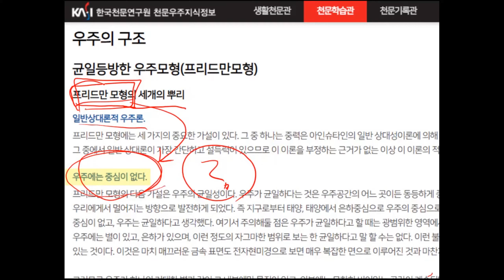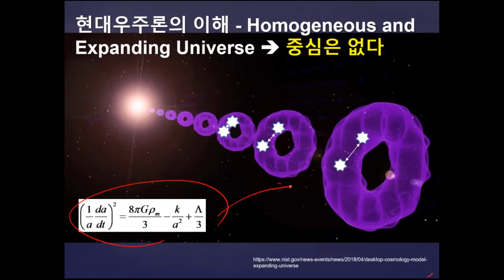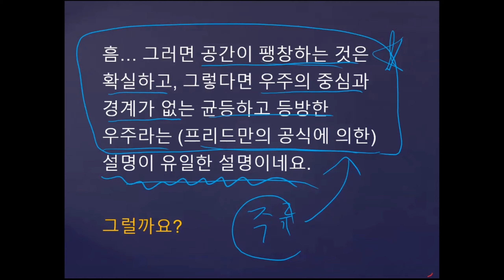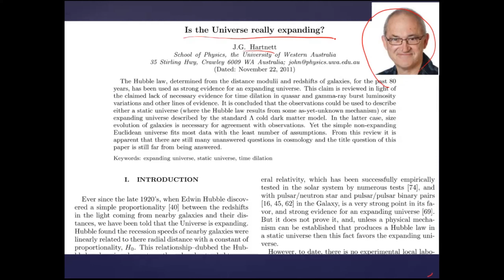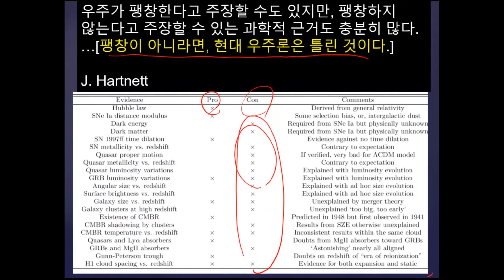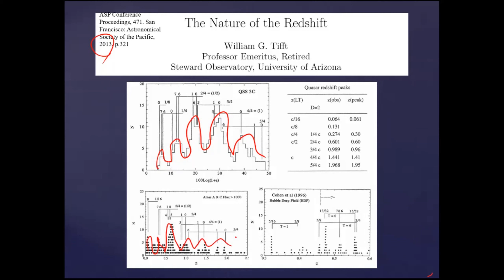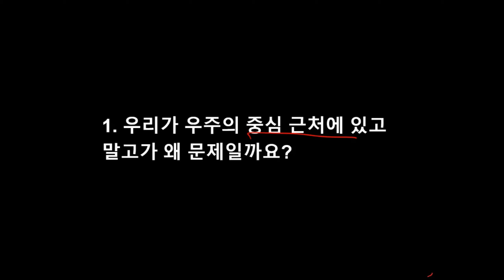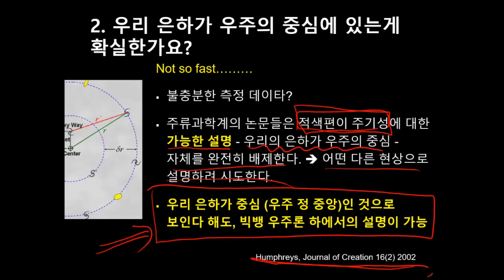우주와 시간 13 - 은하의 배열의 주기성, 그 의미는?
성경적 창조신앙을 어떻게 회복하고 확신할 수 있으까요? 창세기에 답이 있습니다.

최근 한국교회에는 성경말씀을 진화론에 꿰어 맞춘 유신진화론을 주장하고 지지하는 사람들이 점점 많아지고 있습니다. 그 이유는 진화론이 과학적으로 증명되었다고 믿기 때문입니다. 그러나 진화론은 '하나님께서 태초에 천지를 만드셨다'는 기독교 신앙의 첫 번째 명제와 어긋날 뿐만 아니라, 과학적으로도 문제가 많은 이론입니다.

골 1장 15그는 보이지 아니하시는 하나님의 형상이요 모든 창조물보다 먼저 나신 자니 16만물이 그에게 창조되되 하늘과 땅에서 보이는 것들과 보이지 않는 것들과 혹은 보좌들이나 주관들이나 정사들이나 권세들이나 만물이 다 그로 말미암고 그를 위하여 창조되었고 17또한 그가 만물보다 먼저 계시고 만물이 그 안에 함께 섰느니라 18그는 몸인 교회의 머리라 그가 근본이요 죽은 자들 가운데서 먼저 나신 자니 이는 친히 만물의 으뜸이 되려 하심이요 19아버지께서는 모든 충만으로 예수 안에 거하게 하시고 20그의 십자가의 피로 화평을 이루사 만물 곧 땅에 있는 것들이나 하늘에 있는 것들을 그로 말미암아 자기와 화목케 되기를 기뻐하심이라

또한, 성경의 창세기 1장을 설화, 비유나 구조가설로 보지 않고, 있는 말씀 그대로 받아들이려면, 연대의 문제가 설명되어야 합니다. 예를들어, '수십억 광년 떨어진 은하로부터의 빛이 지구에 도달하는데 걸리는 시간'과 '성경적 창조의 시간'이 어떻게 조화를 이룰 수 있을까요?

"우리는 창조론자들의 해석학적 근거가 더 강력하다는 것을 인정해야 한다.. 창조론자들의 관점을 지지하는 많은 성경적 그리고 과학적인 연구가 쌓여왔음에도, (다수의 복음주의자들을 포함한) 대부분의 과학자들에게 이론(창조론)이 잘못된 것으로 받아들여진다는 것이 문제이다." 제임스 몽고메리 보이스 (목사)

"당연히 이 기록(창세기)만 고려하면 그 단어(날)를 일반적인 개념으로 이해하는 것이 가장 자연스럽다는 것을 인정한다." 찰스 호지 (신학자)

"과학 (빅뱅 이론)이 제안하는 해석을 고려하지 않는다면, 창세기에 대한 가장 단순한 이해는 하나님께서 하늘과 땅을 일반적인 6일 동안 (6 solar days) 창조하셨고 인간이 6일째 창조되었으며 죽음과 혼돈이 아담과 이브의 타락 이후에 생겼다는 것, 그리고 모든 화석은 노아와 그와 함께 했던 동물들만 살아 남은 대홍수의 재앙으로 인해 생긴 것이 분명하다."  페틀 펀 (생물학자)